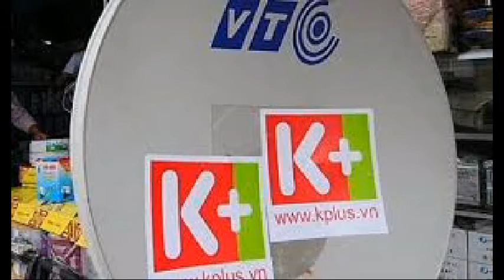VN- K+ STOPS BROACAST BCC CNN